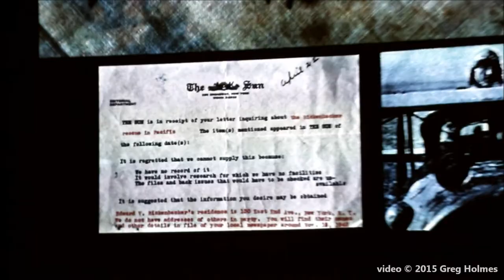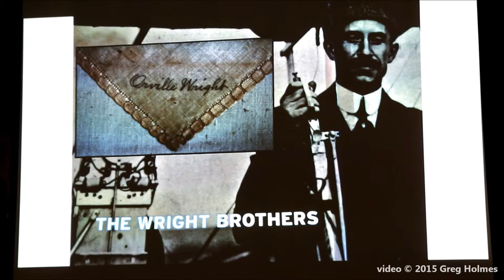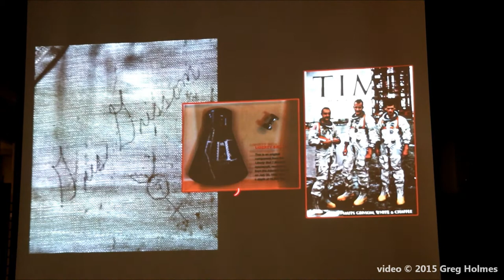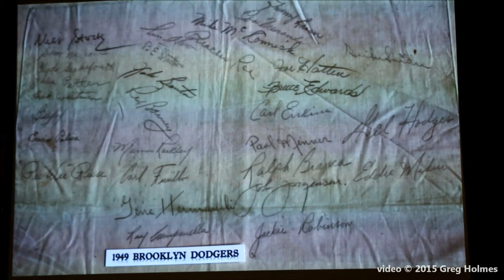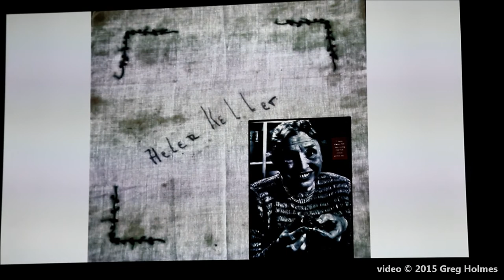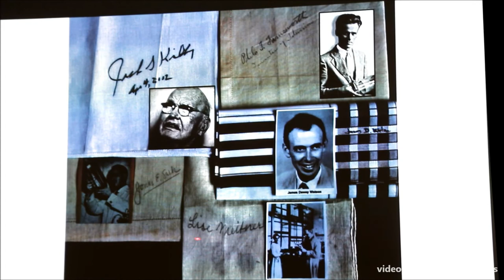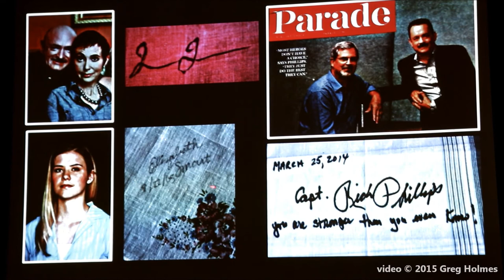Ann Richardson - "Autographed Handkerchiefs … Nothing to Sneeze At" - Talk20 Hutch, Jan 23, 2015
Ann Richardson presents "Autographed Handkerchiefs … Nothing to Sneeze At" as part of Talk20 Hutch, Jan. 23, 2015, at the Hutchinson (KS) Public Library.

file 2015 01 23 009 Ann Richardson